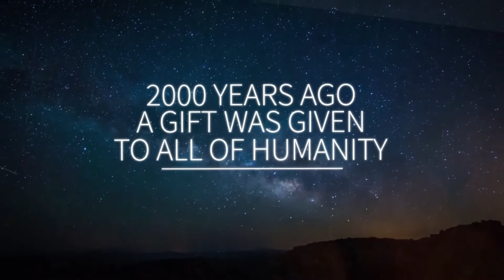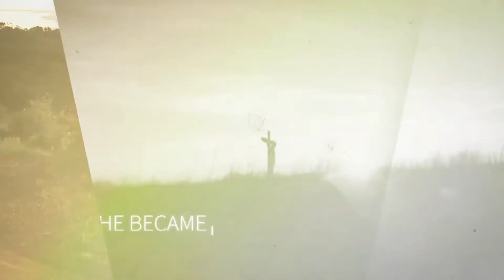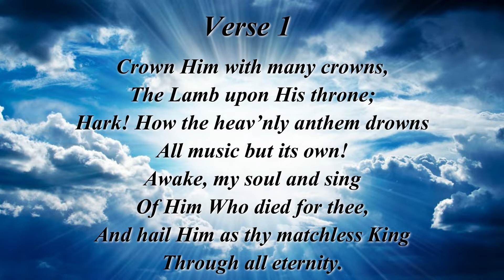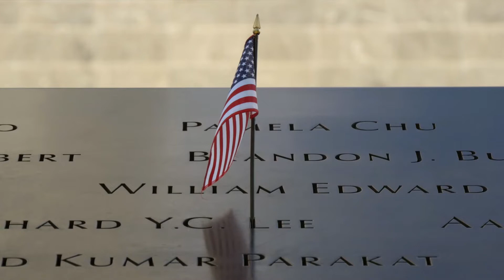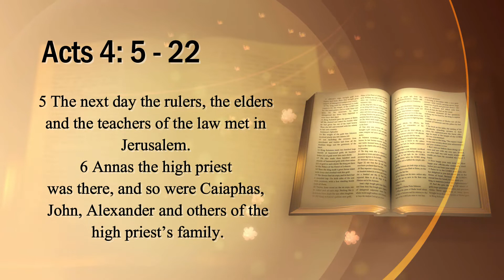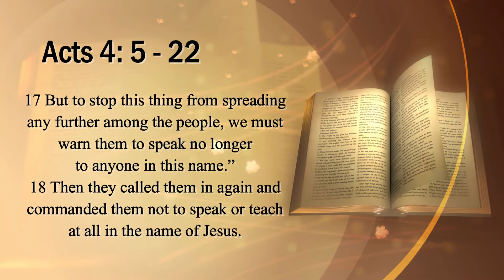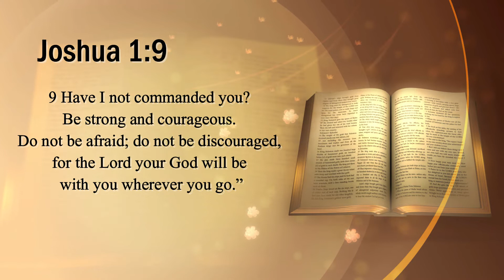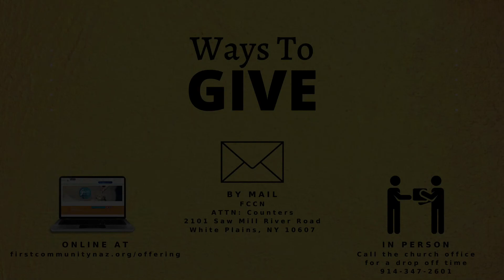Worship Service 5/24/20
Sermon: Convictions that Build Courage

Mail in Tithes & Offering: 2101 Saw Mill River Road, White Plains, NY 10607

"First Community Church of the Nazarene is a fellowship of love, where God's Spirit unites us together as a family and motivates us to cultivate caring, devoted disciples for Jesus Christ."

Ending Song: Still I Rise
Sax: Bro. Ulric Hamlet